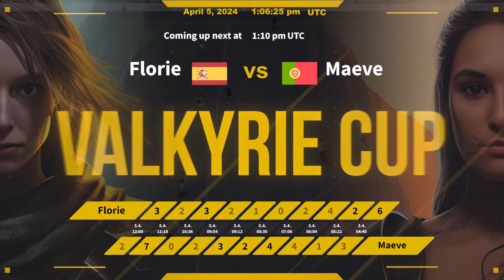Valkyrie Cup - 05/04/2024 - Afternoon Session